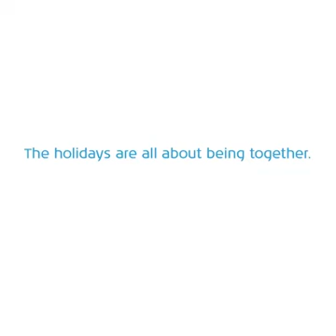Only in Holland